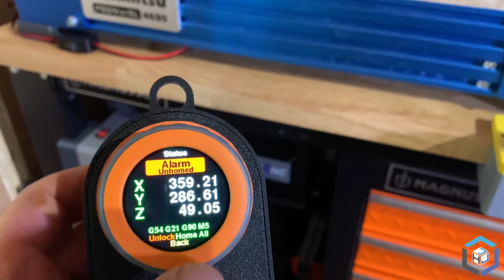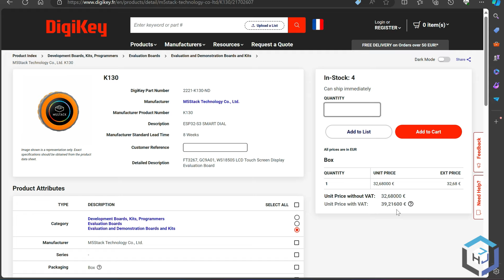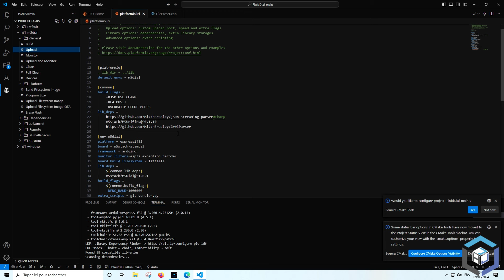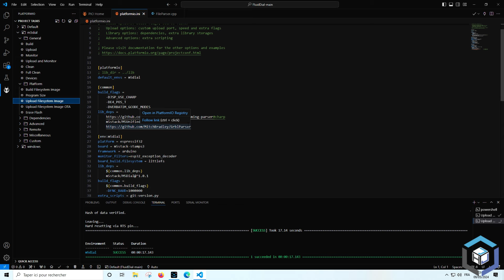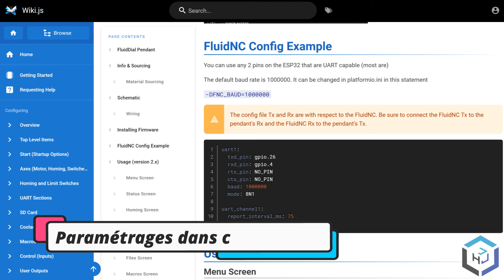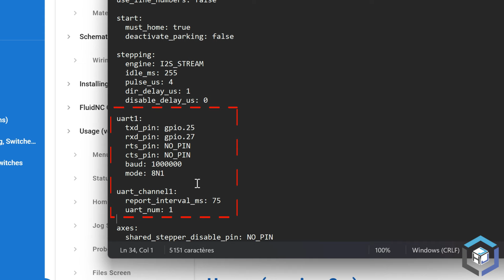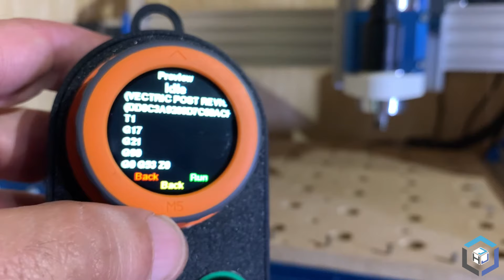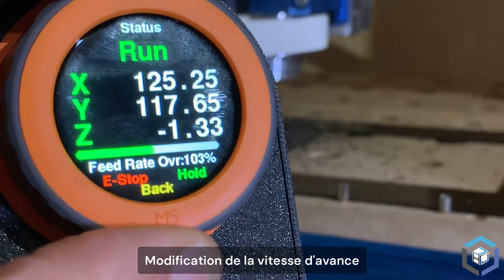Jog Fluid Dial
Le controleur FluidNC 6x vu précedemment permet de faire fonctionner votre cnc, laser ou imprimante 3D, mais offre des possibilités de connexions inédites. Nous voyons ici comment brancher sur ce controleur un boitier de commande externe (pendant) qui permet de piloter toutes les fonctions de votre machine depuis un boitier de petite taille mais plein de possibilités.
Si votre espace de travail n'autorise pas un ordinateur, c'est une très bonne solution.
La version de FluidNC qui permet d'utiliser cet accessoire ne permet plus d'utiliser le RapidChange avec la fonction de Z0 automatique en fonction de la surface du matériau usiné.
La prochaine vidéo montrera les modifications softwares à apporter au système pour avoir une pleine compatibilité du RapidChange avec toutes ses fonctions et pouvoir le piloter directement depuis ce Fluid Dial.

💥💥💥  A l'occasion de la sortie de la playlist concernant le RapidChange, vous avez 2 promotions qui vous sont offertes par RapidChange ATC offrant une réduction de 10% (code JJHONT) sur tous les magazines, et par CncFraises qui vous a concocté un pack  d'écrous (5 pour le prix de 4 et en ER-11 ou ER-20) spécialement pour le RapidChange.
Prévoir pour le RapidChange des frais de douane, tout ce qui vient des USA a une TVA appliquée.
Vous trouverez les liens  plus bas dans la description, ça vaut le jus, si vous souhaitez vous équiper d'un tel système, même avec les taxes, il n'y a pas meilleur rapport qualité/prix !

☕️ Et si vous souhaitez m'encourager pour la création de vidéos sur cette chaine, offrez moi un café !

👉 Je viens de mettre en ligne une chaine Discord pour parler des problèmes que vous rencontrez avec tous les bricolages de la chaine. Mais je ne sais pas trop comment cela fonctionne. Voici le lien

📽️ Chapitres vidéo :
00:00 Film complet
01:33 Fixation controleur
02:40 Matériel
05:01 Programmation
08:34 Connexions
12:31 Branchements internes
16:58 Paramétrages
17:24 Branchement commande
21:52 Pré-requis

🔴 Carte ESP32 6 voies (super prix !
🔵 Genmitsu PROVerXL 4030
🔵 Genmitsu PROVerXL 4030 V2
🔵 Connecteurs espacement 2 mm
🔵 Connecteurs aviation 12 mm
🔵 Boutons poussoirs 12mm
🔵 Pince à sertir et connecteurs
🔵 Cable 4 brins